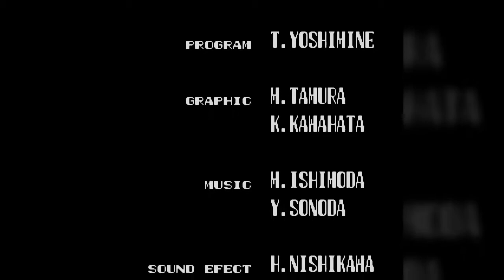Dead Moon - Turbo Grafx / Pc-Engine - Full Playthrough No Commentary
I just wanted a game I could pick up without doing any research into and wasn't going to take the whole night. Dead Moon was perfect! This is yet another shooter for the Turbo, though it's pretty solid, if a bit short. What's with the weird corpse bosses?